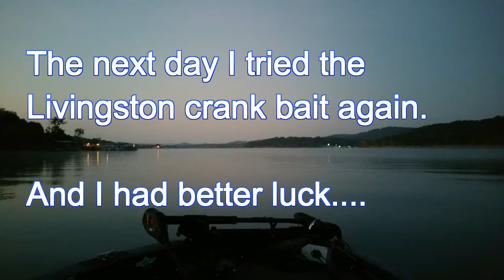Lucky Tackle Box Challenge - September 2015 (TopWa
This LTB Challenge was done at Table Rock Lake in Branson Missouri. The bass were hard to find and the bluegill were everywhere. It was not what i expected, but it was a lot of fun. I would have to say the bait that caught the most was the Livingston Lures crank bait. This box has a value of $31.47.